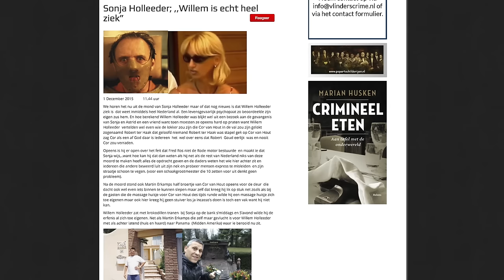Ex-crimineel en journalist Martin Kok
Reportage van Martin Kok over zijn blog vlinderscrime.nl